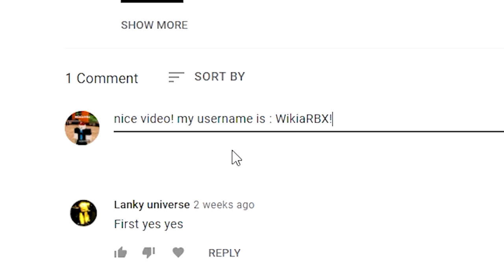Military Tycoon! (UPDATE!) ALL SECRET *OP* CODES in ROBLOX Military Tycoon! CODES!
Military Tycoon! (APRIL 2022!) ALL SECRET *OP* CODES in ROBLOX Military Tycoon! CODES!